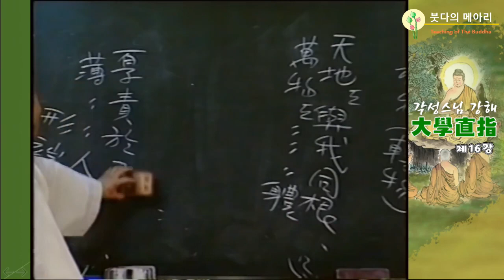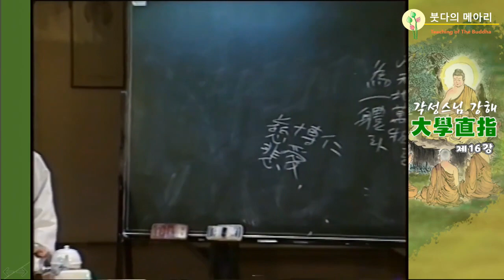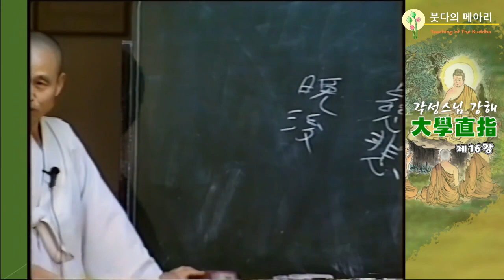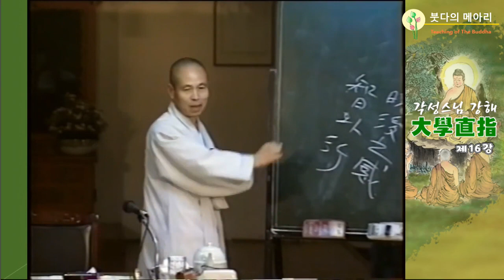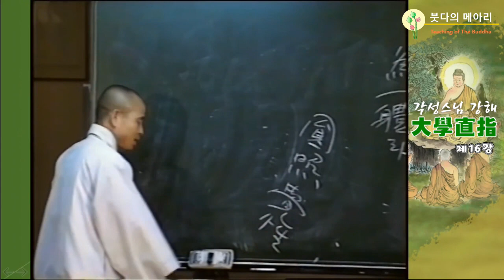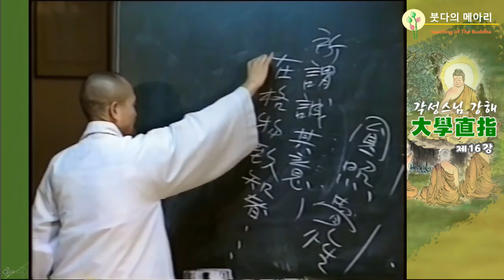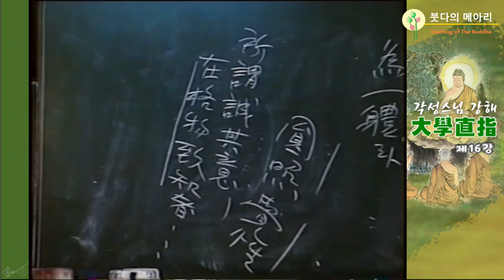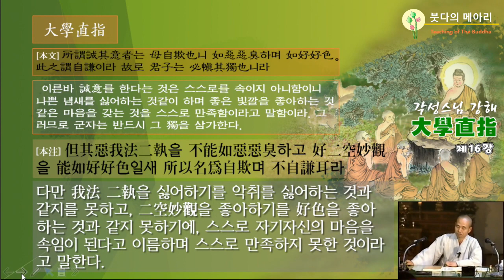각성스님 강해_대학직지 제16강 / 이른바 성의誠意를 한다는 것은 스스로 속이지 이니함이다.